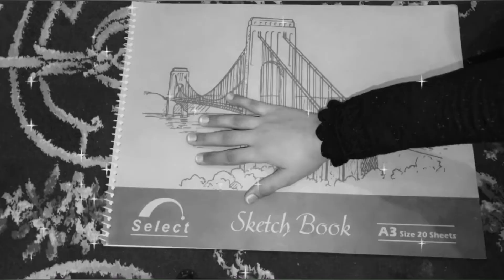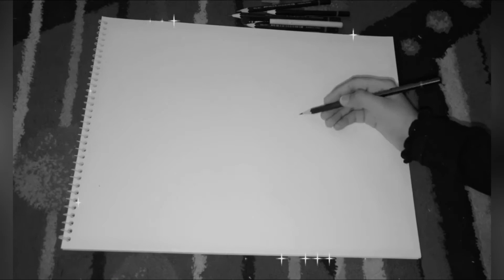Overthinking kills your happiness | pencil drawing | DIY | Artista By Nimii🖤